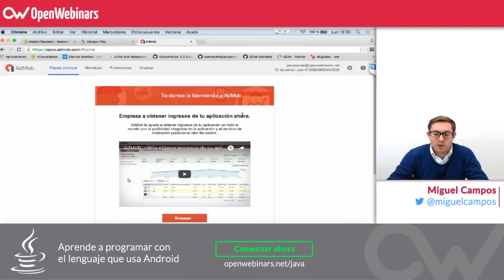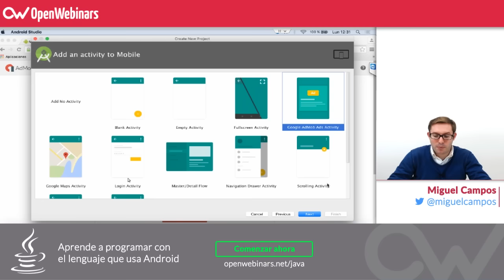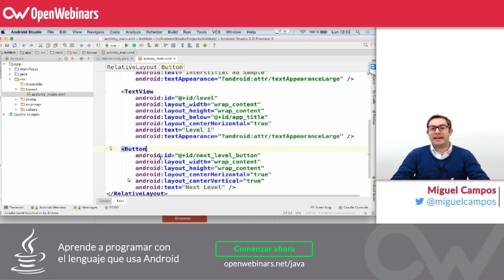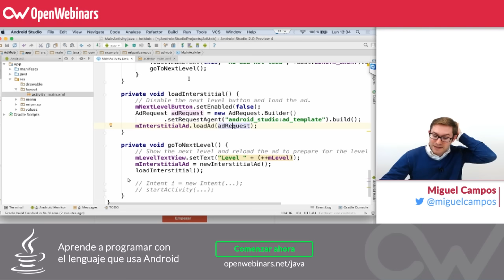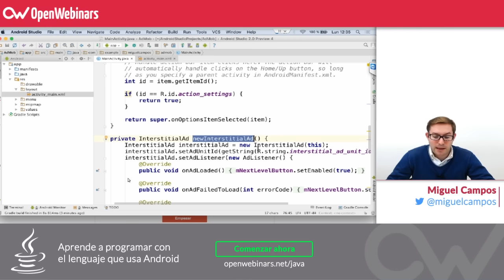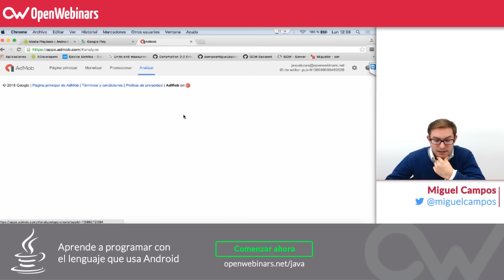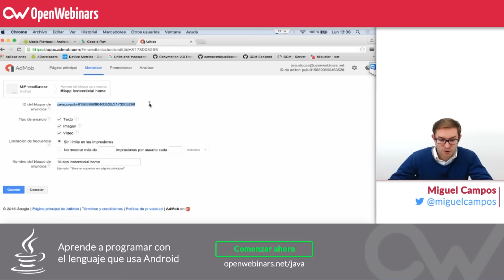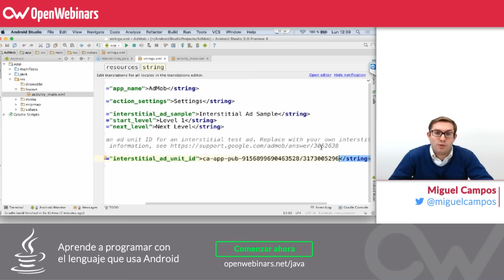Como meter publicidad en tu app Android y ganar dinero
Este vídeo está destinado para aquellos desarrolladores que están interesados en ganar dinero con su aplicación android.

Un vídeo tutorial donde se explica paso a paso como insertar publicidad de Google AdMob en tu app fácilmente.